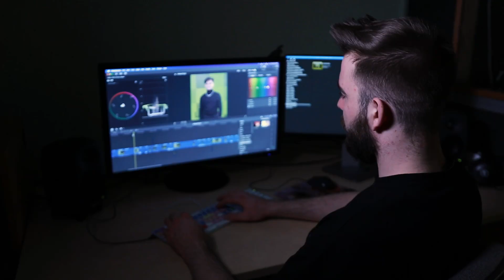WSIADAJ DO STYKOWOZU - LECIMY W REKRUTACJE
💎WSIADAJ DO STYKOWOZU - JEDZIEMY W REKRUTACJE💎

🔷Interesujesz się telewizją?
🔷Chcesz spełaniać się w promocji?
🔷Podoba Ci się pomysł bycia redaktorem?
🔶A może chcesz połączyć to wszystko i spróbować wielu opcji.

❤️STYK to miejsce dla CIEBIE
Wszystkiego się z nami nauczysz! ⚙️
Nawet od zera! Liczą się Twoje chęci!

🦠Jesteśmy tutaj mimo pandemii!!

Wpadaj do nas!